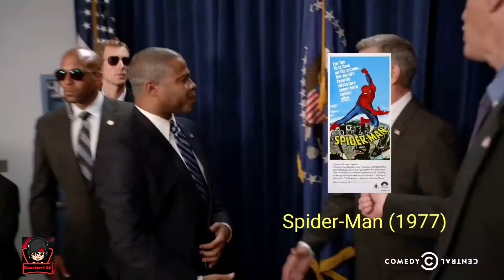Key and Peele: Spider-Man Edition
Edited by Dexstarr125